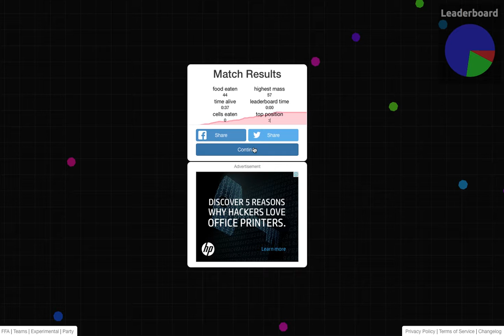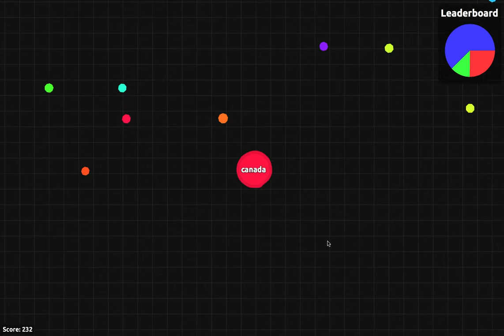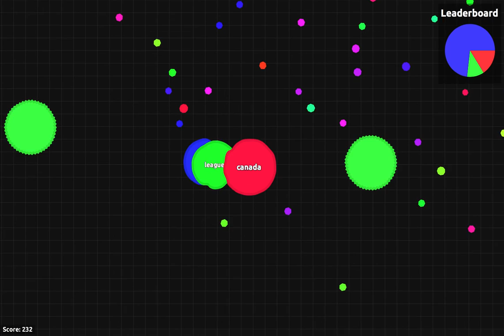Agar.io teamplay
An episode where i play agar.io and split so I'm fast and nimble and can see, so you may see why that plan fails, never split too much!

Friends Channel-Airing Gaming